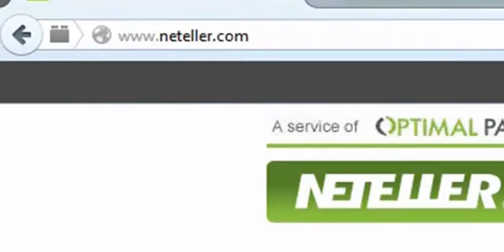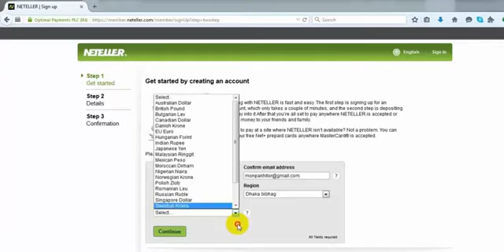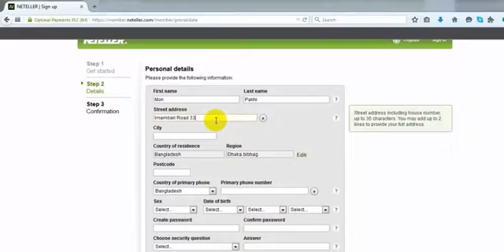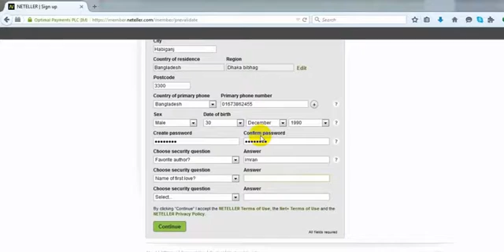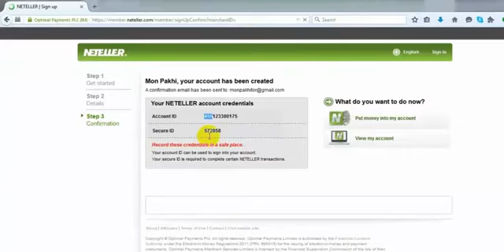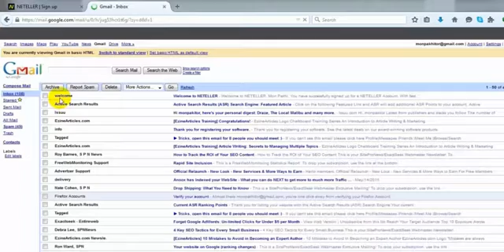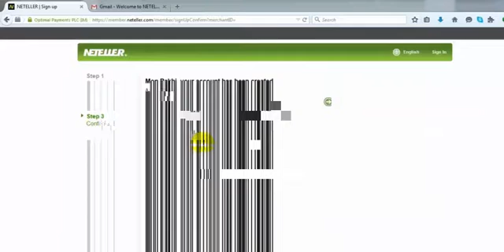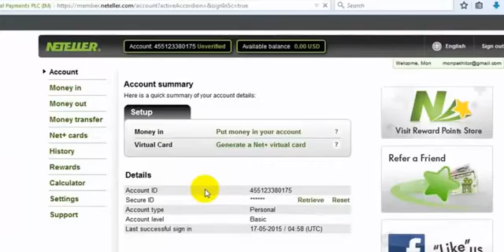How to a creat Neteller Account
Creat a Neteller Account easy way How to a creat Neteller Account
At our website we recommend our visitors create a Neteller account in order to fund their online betting accounts. Creating this account is an easy process, but some parts are a little unclear.

This video were created in order to help answer some of the most common questions and guide you through the process of creating an account with and signing up at Neteller.